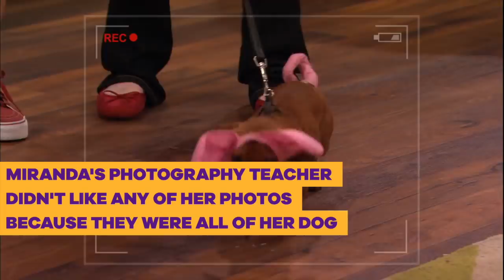Nick Stars 🐶 Cute Pets! w/ Ariana Grande, JoJo Siwa & More!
What do Jace Norman, JoJo Siwa, Miranda Cosgrove, Ariana Grande and the rest of your favorite Nick stars have in common? They all have awesome pets! Check out which Nick Stars have which kinds of pets – plus other cute stories and fun facts! Do you have a pet? What kind? Catch more on Nick!